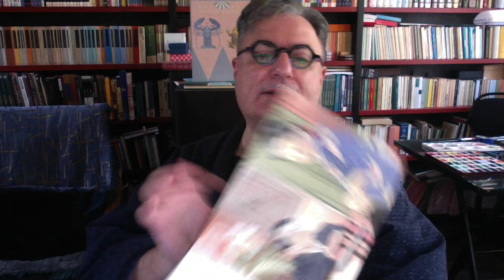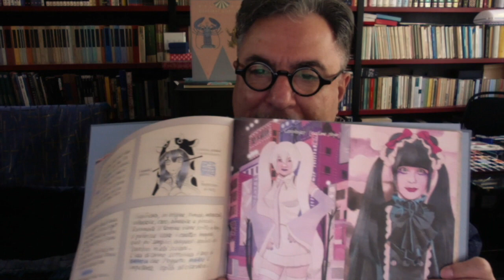due o tre cose su KOKORO (igort)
Tag (Kokoro, Miyazaki, Ozu, Takahashi, Manga, Cinema, Igort, Graphic Novel, Manga, Fumetto, Nostalgia, Mono no Aware, Wabi-Sabi, Studio Ghibli, Oblomov, Coconino)